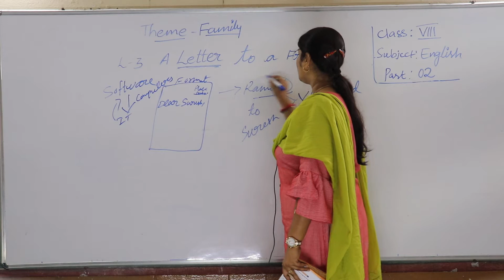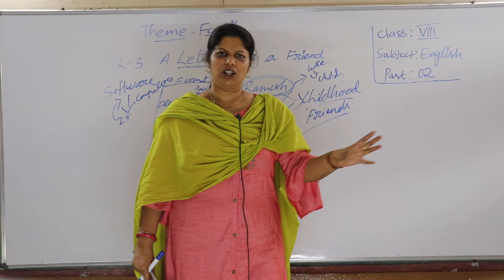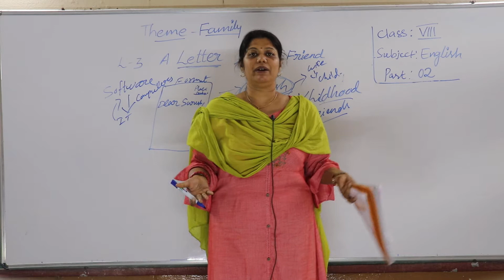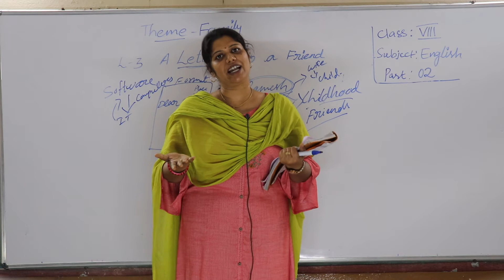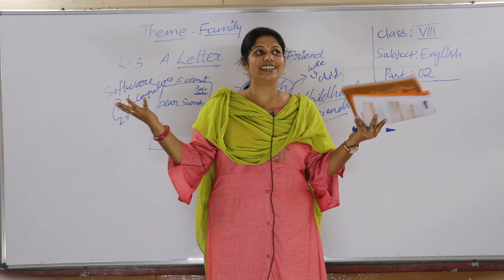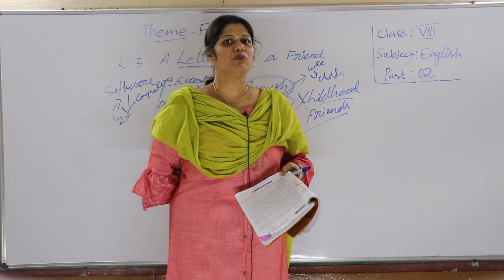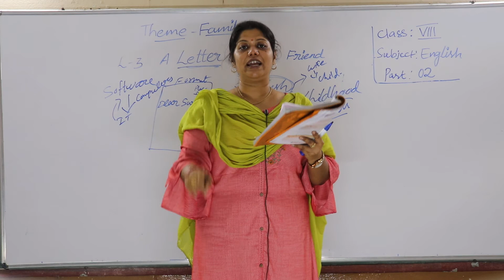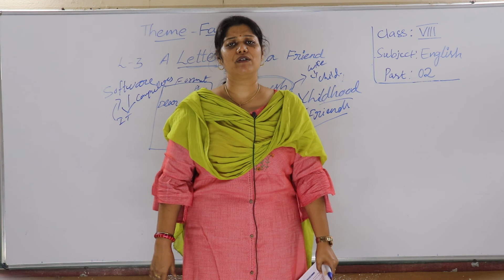Class 8 // English // Ls 1 Section c Part 2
Class  8 // English  // Ls  1 Section c Part  2 " Little Lilly Group of Institutions"